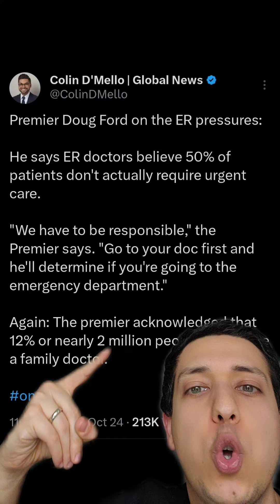Doug Ford says that 50% of ER visits are a waste because people should just visit their family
Doug Ford says that 50% of ER visits are a waste because people should just visit their family doctor. 12% of Ontario citizens don't have a family doctor, and Doug Ford re-introduced sick notes when he was elected, which creates up to 12.5 million unnecessary healthcare interactions per year ontario onpoli dougford onhealth onthealth ontariohealthcare OHIP ontariohospital ontariodoctor frankdomenic🍁